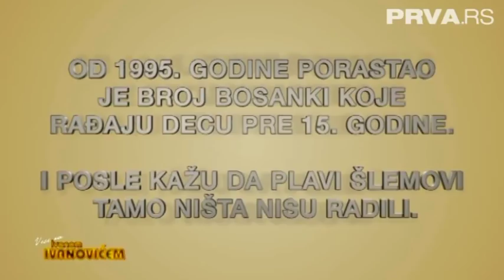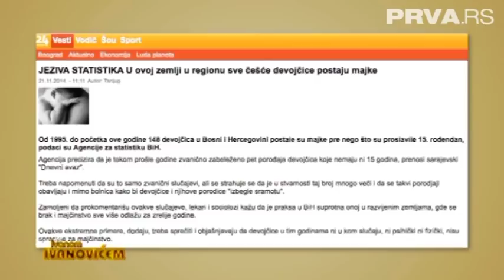Ivan Ivanović se javno izivinjava Bosancima povodom sporne izjave!